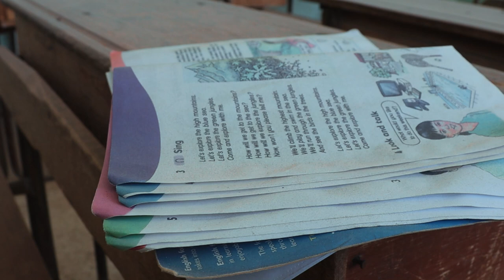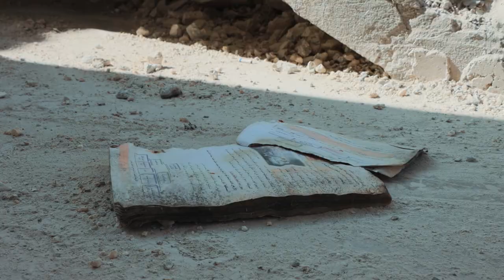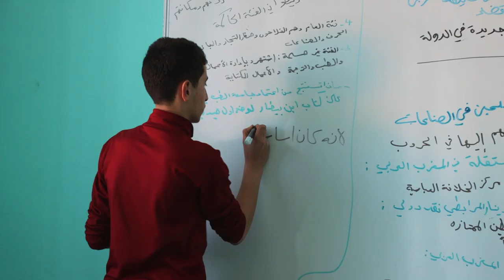دعم التعليم عبر ترميم المدارس المتضررة من الزلزال في شمال غرب سوريا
تم إطلاق مشروع حيوي لترميم المدارس المتضررة من الزلزال في إدلب وحلب، بهدف توفير بيئة تعليمية آمنة ومحفزة لـ 9700 طالب وطالبة ودعم 434 معلم ومعلمة. يشمل المشروع إصلاح تشققات الجدران والأسوار، وطلاء النوافذ والأبواب، وإصلاح وتقديم المقاعد والسبورات، وتزويد المدارس بطابعات وحواسيب حديثة.

كما يولي المشروع اهتماماً خاصاً بالأطفال ذوي الإعاقة من خلال إنشاء مرافق مخصصة لهم، وإنشاء مساحات خضراء وآمنة للعب الأطفال، مما يساهم في تحسين البيئة المدرسية وجعلها مشجعة ومريحة للجميع.

تم الاهتمام بتطوير البنية التحتية بشكل شامل في هذه المخيمات، بحيث شملت تشمل نظام صرف صحي متكامل وطرقات منارة ومبحصة، ومساحات آمنة للعب الأطفال.

هذا المشروع بدعم من منظمة World Vision و Giro555.